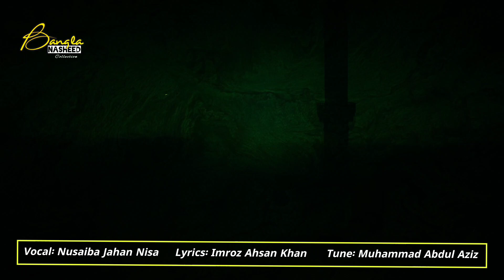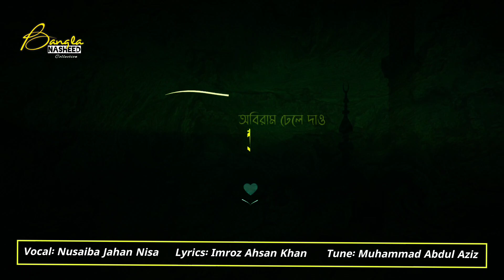প্রতিটি বছরে যদি আসে রমাদান | Protiti Bochore Jodi Ase Romadan | Nusaiba Jahan Nisa | Bangla Lyrics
খালি গলায় নুসাইবা জাহান নিসার চমৎকার একটি রমজানের গজল

Nasheed Title: প্রতিটি বছরে যদি আসে রমাদান
Artist: নুসাইবা জাহান নিসা
Lyric: ইমরোজ আহসান খান
& Tune: আব্দুল আজিজ
Text Design: Juwel Mahmud
Edit: Muhammad Bin Abdul Aziz
Presented by: Bangla Nasheed Collection

Song Lyrics:
প্রতিটি বছরে যদি আসে রমাদান
আঁধারে ঢেকে রয় মনের শহর
হেলাতে কাটে যদি জীবন সবার
সর্বদা পিছু থাকে পাপের বহর
ক্ষমা করে দাও প্রভু তবু এবার
অবিরাম ঢেলে দাও ক্ষমার নহর

সিয়ামের রাতে ঝরে আরশের নুর
মুমিনের কাছে সে তো নয় বেশি দূর
রহমের সেই নুরে করো আলোকিত
দূর করে দাও সব নাপাক কহর

যতদিন পৃথিবীতে রাখবে আমায়
ততদিন পথ ভোলা করো না হে রব
অন্তরে তাকওয়ার বীজ বুনে দাও
সর্বদা ভাবি যেন তোমাকেই সব
রমদান জানি রব বরকতে মাস
লিখে যাও এই মাসে কত ইতিহাস
কত পাপাচার পায় তোমার দিদার
আমিও এবার দেখো গুনছি প্রহর

কথাঃ ইমরোজ আহসান খাঁন
সুরঃ মু. আব্দুল আজিজ

[বিশেষ দৃষ্টি আকর্ষণ: এই চ্যানেল থেকে কোনো প্রকার ইনকাম করা হয় না। শুধু মাত্র ইসলামিক সংস্কৃতি ছড়িয়ে দেওয়াই আমাদের একমাত্র উদ্দেশ্য। যদি কোনো ভিডিওতে ইউটিউব কপিরাইট পলিসির জন্য বিজ্ঞাপন প্রদর্শিত হয় তাহলে আমরা দায়ী নই]